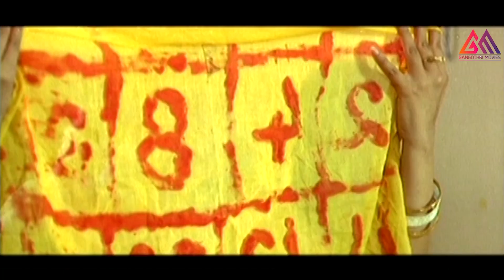ఎంఎస్ నారాయణ సూపర్ కామెడీ సీన్ || TeluguMovie Scenes